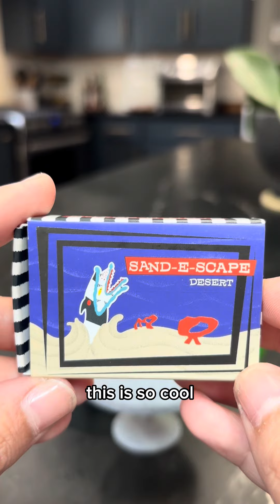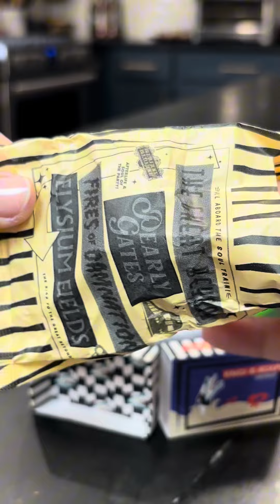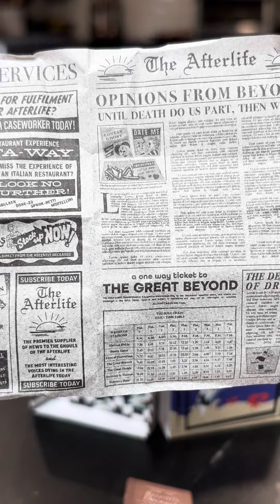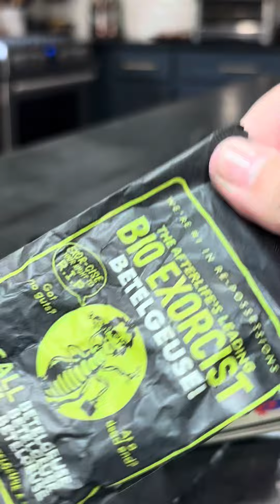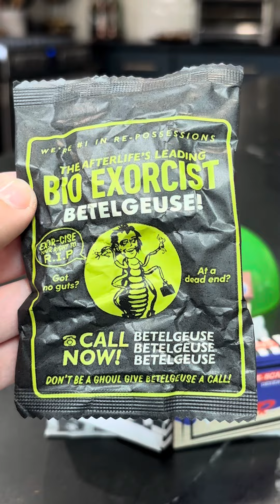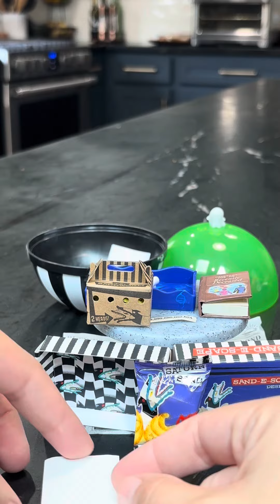beetlejuice sandworm - rare halloween miniverse